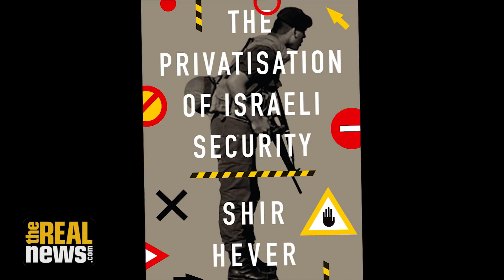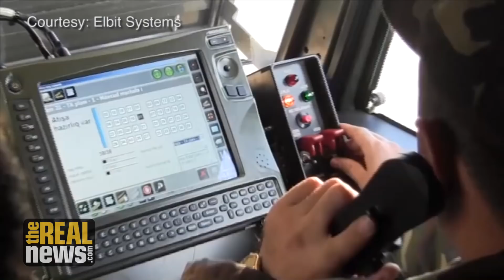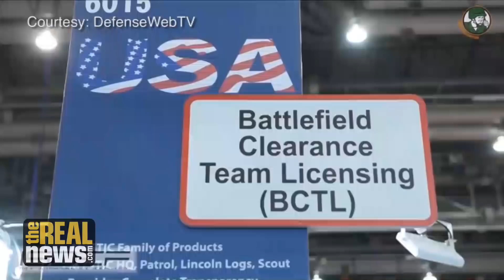Israeli Military Strangles Its Own Weapons Manufacturer to Privatize It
Elbit Systems bought IMI at a bargain price because managers made sure the company was poorly run to provide an excuse for privatization, explains TRNN's Shir Hever